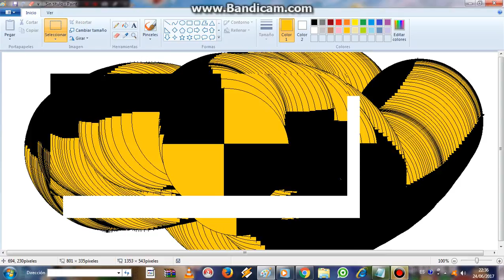SUPER TRUCO EN PAINT